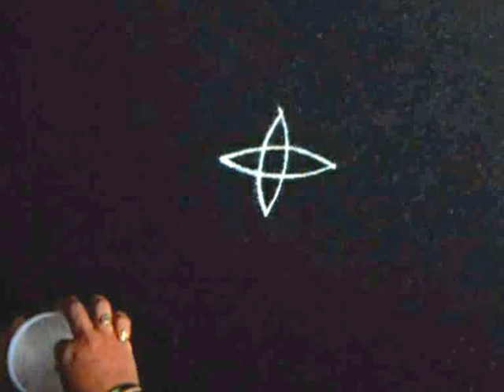Kolam without dots for daily purpose | Sudha Balaji easy rangoli videos | Small muggulu for Tuesday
The video shows how to draw the  plain or white rangoli  of the  design .
Starting from a pattern that resembles the path of electrons around a nucleus !! After all we try to imitate nature a lot for our rangoli designs.  It is easy , there are plenty of ideas in the form of birds, animals, leaves, flowers etc.
This is quite a small kolam that can be drawn in a few steps